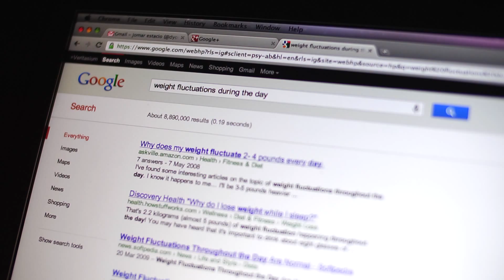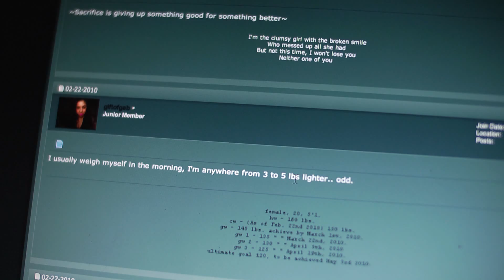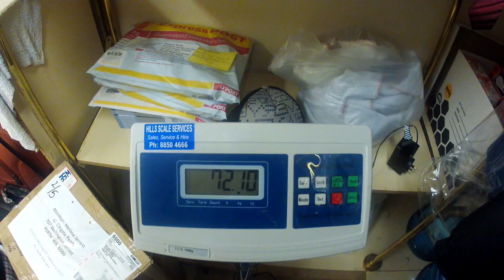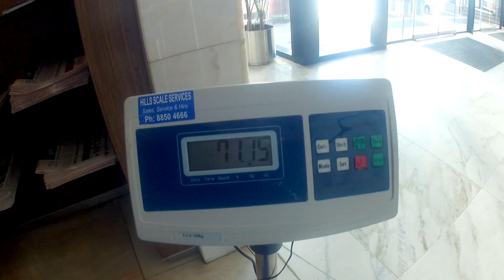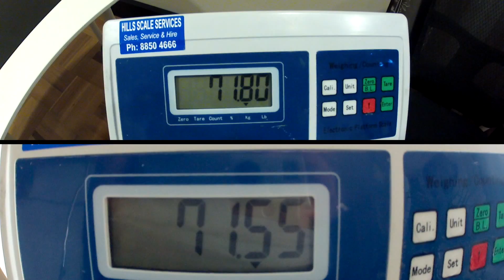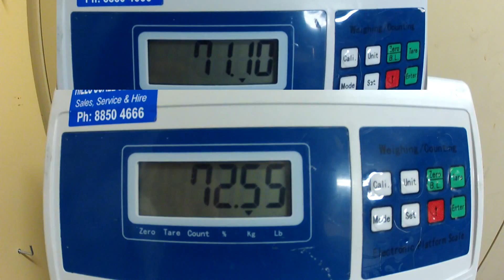Are You Lightest In The Morning?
Are you heaviest at night before you go to bed and lightest in the morning? I tried to tease out the factors to figure out what really causes weight gain and loss during the day, and what causes daily weight fluctuations.